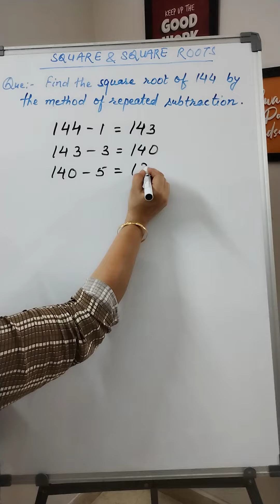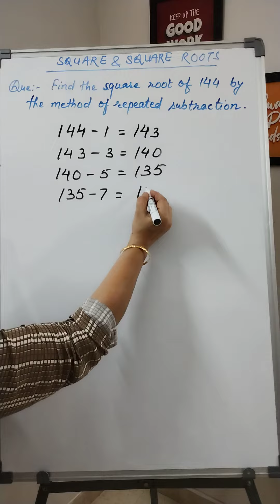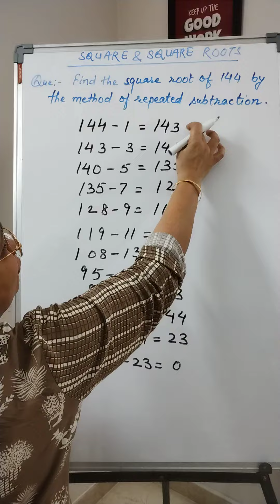Square root by repeating subtraction ||how to solve this problem